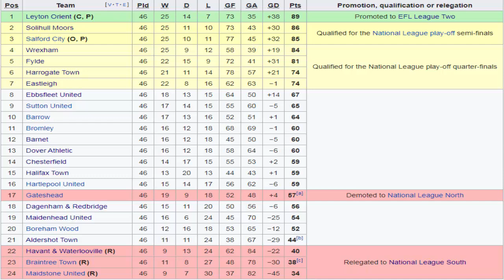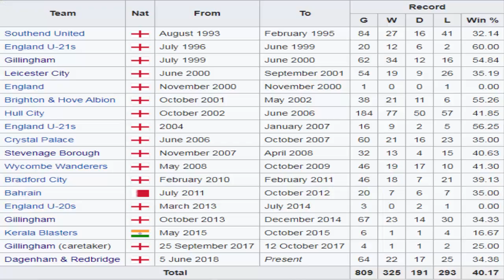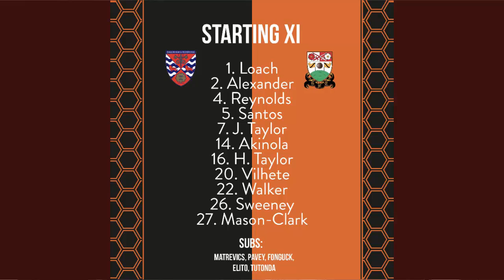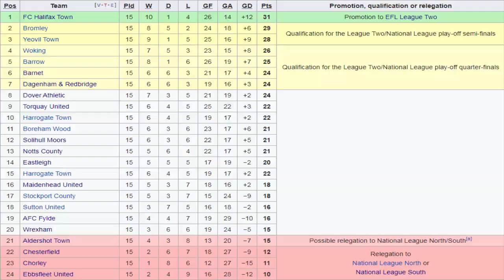Dagenham & Redbridge F.C. 1 v Barnet F.C. 1 | Dagenham Market | GAMEDAY! Vlog! (06/10/19)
Here is my Gameday Vlog of Dagenham & Redbridge F.C. V Barnet F.C. that took place at Victoria Road on the (06/10/19) National League (division)